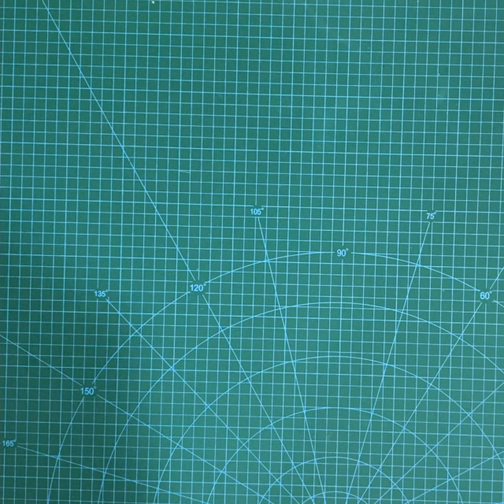Hatsune Miku Noodle Stopper Figure Unboxing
Hatsune Miku Noodle Stopper Figure quick unboxing.

✨Figure details✨
Brand: FuRyu
Type: Prize Figure
Name: Hatsune Miku Noodle Stopper Figure

✨Other Socials✨
Instagram (You can message me here)